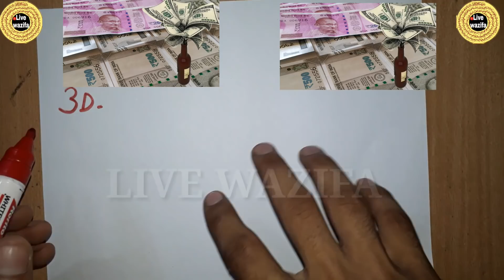Aml for getting dolat _ in Hindi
inshallah.
  also watch